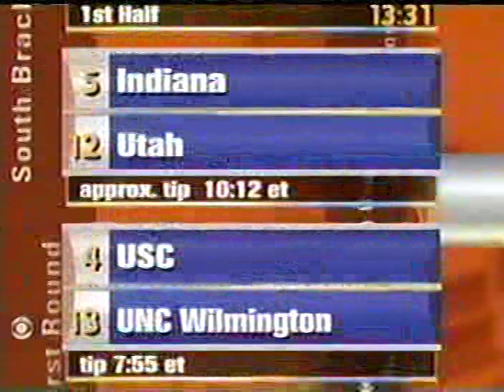2002 NCAA Tournament First Round